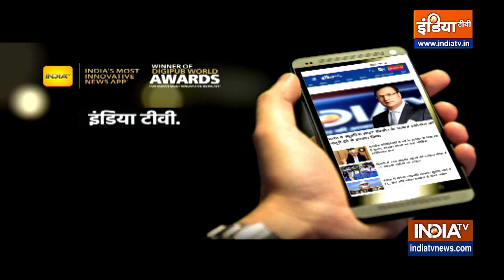Nishikant Dubey Exclusive : ना सांसदी बची ,ना बंगला..राहुल का अब चल अकेला ? | Rahul Gandhi | News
'राहुल गांधी की मानसिकता राजा-महाराजा वाली, चुनावों में कांग्रेस 50 सीट भी नहीं जीत रही' - निशिकांत दुबे